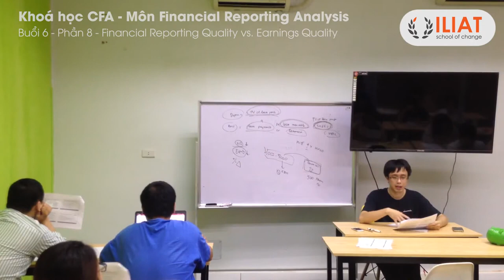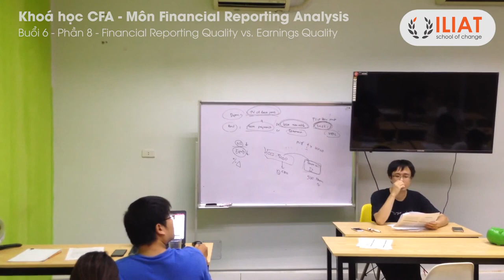ILIAT CFA1 FRA R11 8 Financial Reporting Quality vs Earnings Quality